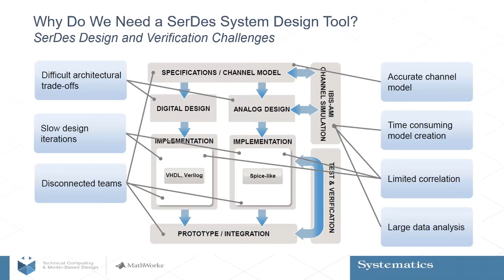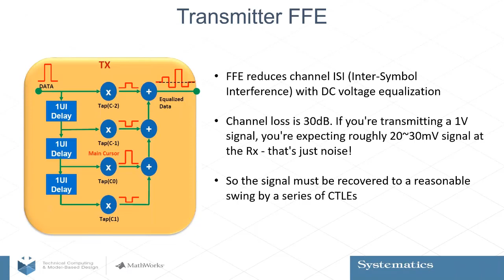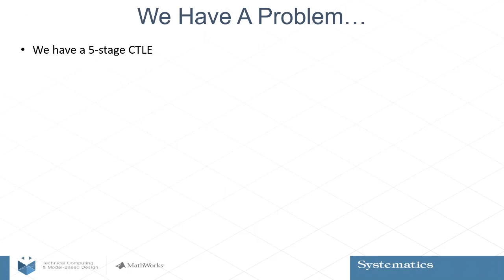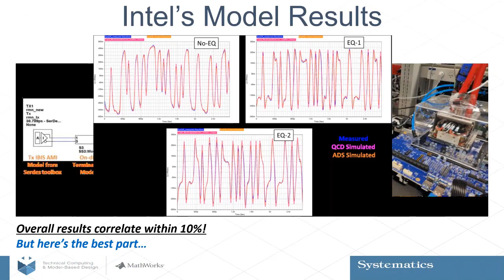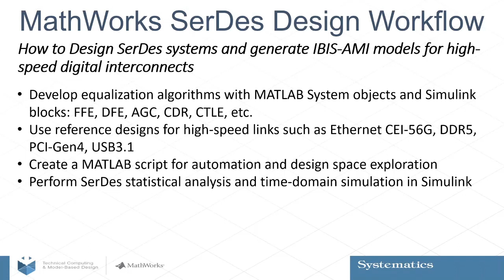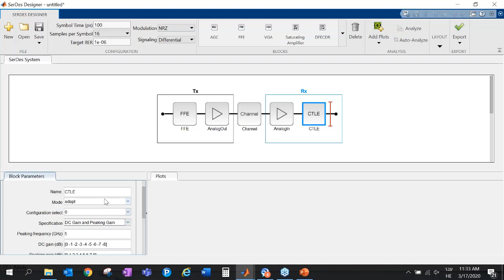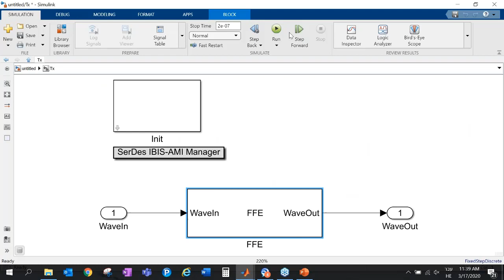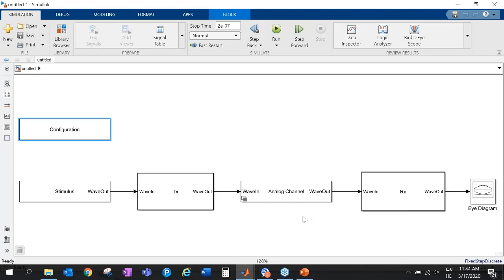webinar: מידול וניתוח מערכות SerDes באמצעות Simulink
שלומי שרגא, מהנדס יישומים בחברת סיסטמטיקס, מעביר חצי שעה של למידה טכנית   בסרטון על מערכות ה-SerDes שנעשות מהירות ומסובכות בשנים האחרונות, במיוחד עבור פרוטוקולי תקשורת מהירים כדוגמת PCIe ו-DDR  ועוד.
בוובינר זה יוצג כיצד למדל ולנתח מערכות SerDes באמצעות סימולינק, ויודגם מודל מערכת.
הנושאים בהם יעסוק ה-webinar יהיו:
מודל מערכת SerDes בסביבת Simulink
גישת פיתוח מערכת SerDes חדשה בכלי MATLAB ו-Simulink
ה- webinar מיועד למהנדסים וארכיטקטים של SerDes , Signal Integrity ו-High Speed I/O